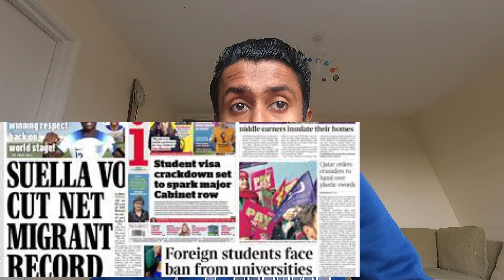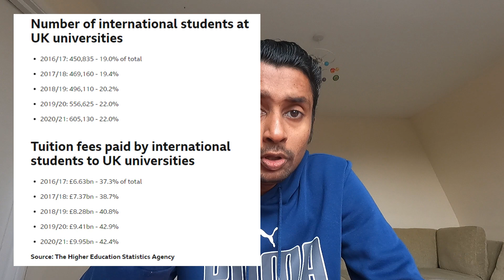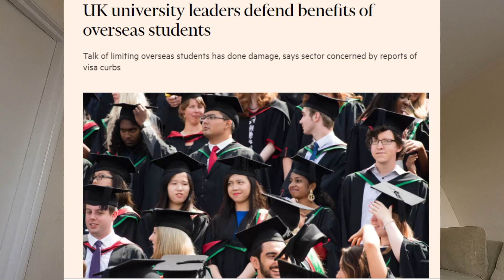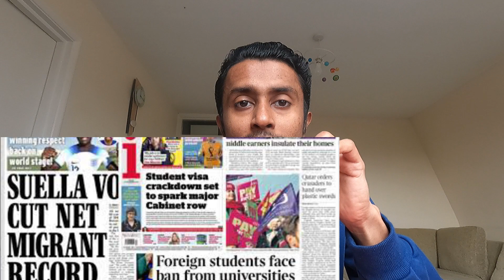Students & Dept Visas Going to be Tighten(Uk Govt),Breaking News🔥ഇനിയും കാര്യങ്ങൾ Easy ആകില്ല👏😳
Foreign students to reportedly be barred from UK unless studying at top universities.
KEY POINTS
Foreign students wanting to study in Britain may be turned away unless they have secured a place at a “top university,” according to a report by The Times newspaper.
The plans come as the Conservative government attempts to reduce net migration, as pledged in its 2019 manifesto.
A record 504,000 people immigrated to the U.K. in the year to June, according to the Office for National Statistics.
LONDON — Foreign students wanting to study in Britain may be turned away unless they have secured a place at a “top university,” according to a report by The Times newspaper.

Ministers were allegedly discussing how to reduce flows to the U.K. after record levels of net migration were reported on Thursday.

According to the report, there will also be restrictions on how many family members the students are able to bring into the country with them. The rules will also only apply to foreign students who aren’t already living in the U.K.
Roughly 1.1 million people arrived in the U.K. in the year to June, with around 560,000 emigrating in the same period, leaving net migration at a record 504,000 people, according to the Office for National Statistics on Thursday.

The reported plans to deter foreign students from studying in Britain seem to go against the government’s International Growth Strategy from 2019, which was designed to increase the number of international students studying in the U.K. each year to 600,000 by 2030.

That target was reached in the 2020/21 academic year when more than 605,000 non-U.K. students enrolled in higher education, according to the Higher Education Statistics Agency.

The strategy was originally put in place to “support the UK education sector to access global opportunities,” according to the government website.

A representative for the Home Office said there would be no comment on the “speculation” around the idea that foreign students may be prevented from entering the U.K.

It did, however, provide a statement from Interior Minister Suella Braverman, who said it was “understandable” record numbers of people travelled to the U.K. in light of the war in Ukraine, the evacuation in Afghanistan and the crackdown on rights in Hong Kong, but that the British public “rightly expect” migration to be reduced over time.